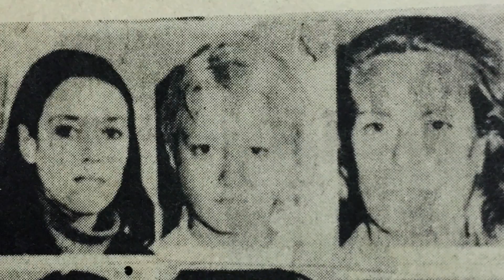映画『世界でいちばん貧しい大統領 愛と闘争の男、ホセ・ムヒカ』本編映像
3月27日公開の映画『世界でいちばん貧しい大統領 愛と闘争の男、ホセ・ムヒカ』より、本編映像が公開された。

　エミール・クストリッツァ監督最新作となる本作は、収入の大半を貧しい人々のために寄付し、職務の合間にはトラクターに乗って農業に勤しむ、風変わりだけど自然体の南米ウルグアイの第40代大統領ホセ・ムヒカに、クストリッツァ監督が迫るドキュメンタリー。

　トラクターに乗る大統領の存在を知ったクストリッツァ監督は、「世界でただ1人腐敗していない政治家だ」と直感。2014年からムヒカの撮影を開始し、大統領としての任期を満了する感動の瞬間までをカメラに収めた。極貧家庭に育ち、左翼ゲリラとして権力と戦い、13年に及ぶ苛烈な拘留生活を経て、大統領として国民に愛されたムヒカ。波乱万丈の人生が終盤にさしかかった彼が語る言葉とは。

■公開情報
『世界でいちばん貧しい大統領 愛と闘争の男、ホセ・ムヒカ』
3月27日（金）ヒューマントラストシネマ有楽町、新宿武蔵野館ほか公開
監督：エミール・クストリッツァ
出演：ホセ・ムヒカ、ルシア・トポランスキー
配給：アルバトロス・フィルム
2018年／アルゼンチン・ウルグアイ・セルビア映画／スペイン語／ビスタ／5.1ch／74分／原題：El Pepe, Una Vida Suprema
(c)CAPITAL INTELECTUAL S.A, RASTA INTERNATIONAL, MOE
(c)CAPITAL INTELECTUAL S.A